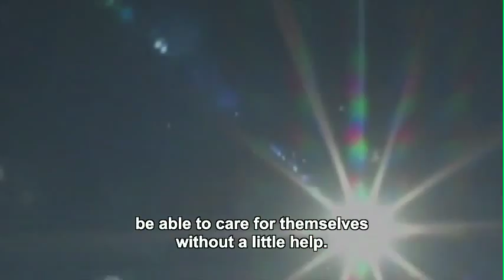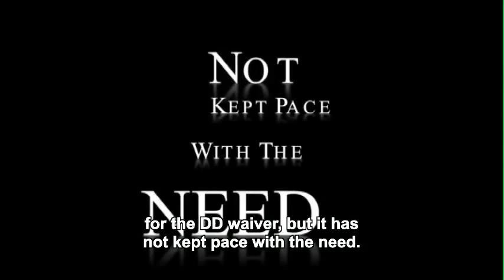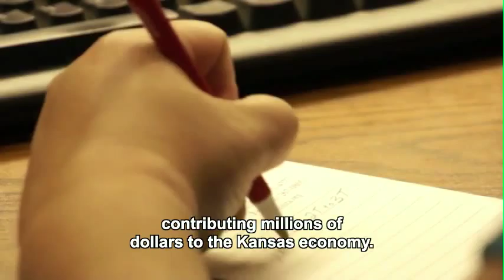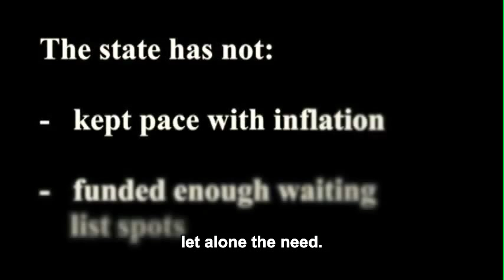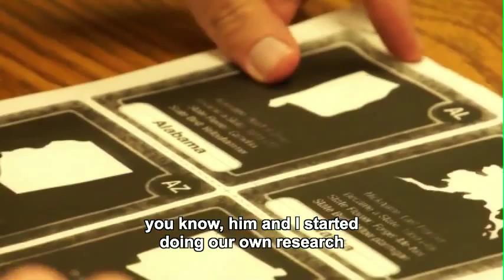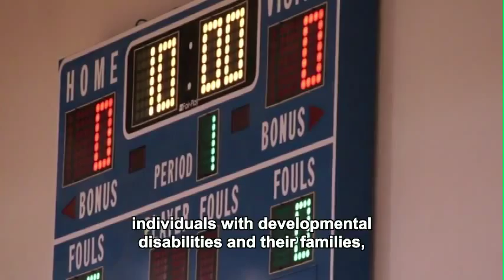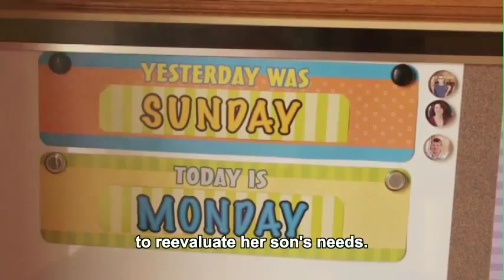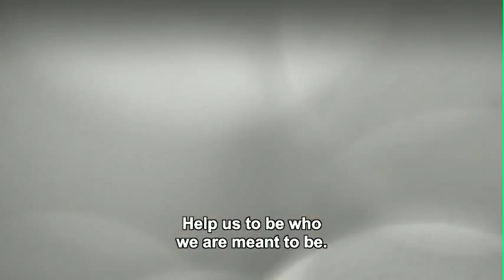End the Wait